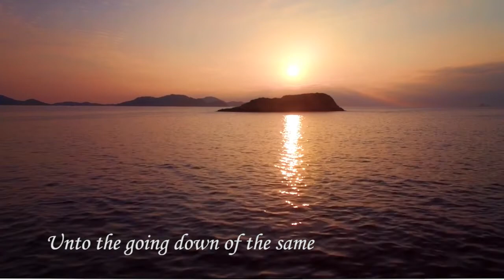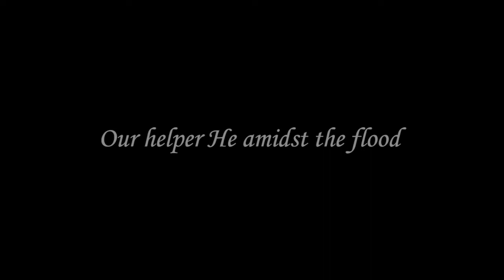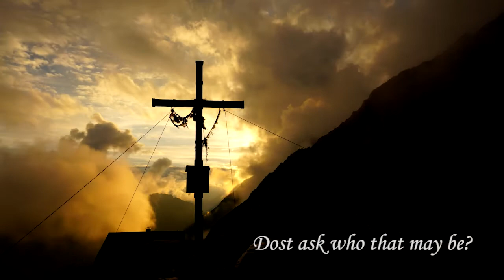Fanfare for the Common Man with A Mighty Fortress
This is a worshipful combination of Aaron Copland's "Fanfare for the Common Man" combined with Martin Luther's "A Mighty Fortress Is Our God."  Arranged by Mike Jenkins.  Created on the Korg Kronos in March, 2020.  This work is part of "Songs for the Soul" and is solely intended to provide inspiration and comfort during the COVID-19 pandemic and afterward.
Video: Chuck Simpson, Tricia Small